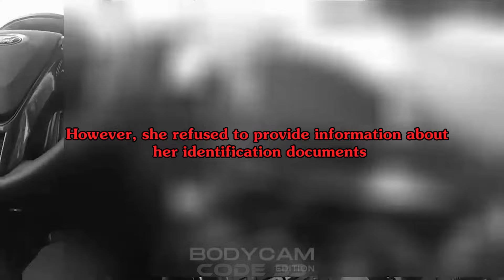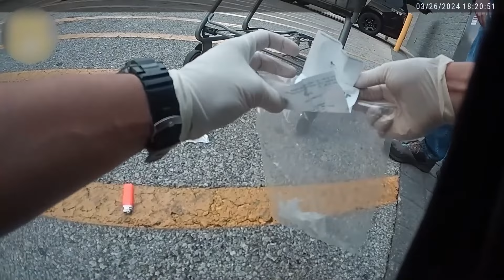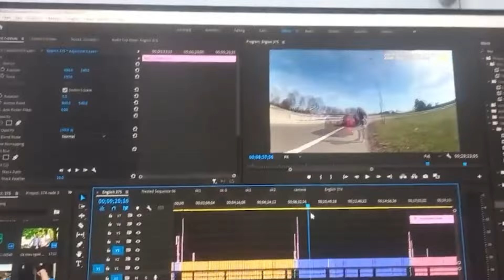40 Times Reckless Karen Drivers Get a Harsh Wake-Up Call | Karen Arrested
375. 40 Times Reckless Karen Drivers Get a Harsh Wake-Up Call.
In this gripping video, watch as "Karen arrested" incidents unfold one after another, showcasing some of the most shocking confrontations with police officers. From reckless driving to heated refusals to comply, these "Karen arrested" moments highlight the unpredictable encounters that have become internet sensations. As each scene escalates, viewers witness various instances where "Karen arrested" situations reveal the complexities of law enforcement interactions. Prepare for unexpected turns and intense emotions as "Karen arrested" stories reach dramatic conclusions, proving that reality can sometimes be more jaw-dropping than fiction. Watch now to see "Karen arrested" moments you won’t forget.
This Video researched by: Brian S. Jones
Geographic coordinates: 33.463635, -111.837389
Mother's maiden name: Rempel
Birthday